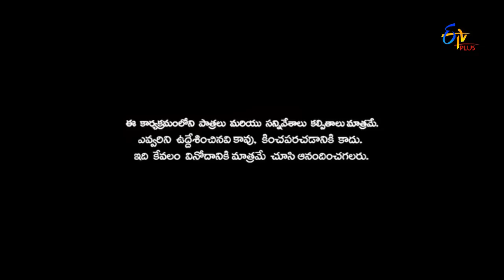Patas – 16th August 2016 - Full Episode 219 – ETV Plus